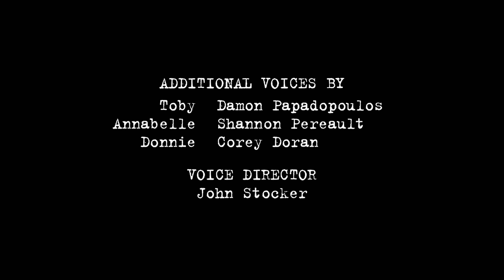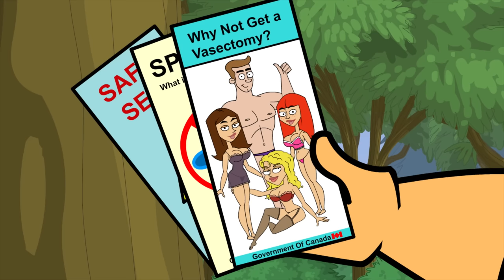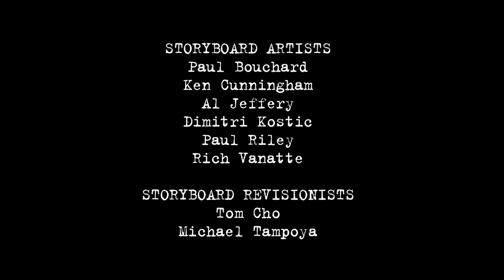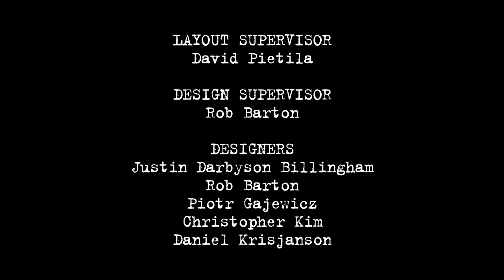The Best of Cookie | Fugget About It | Adult Cartoon | Full Episode | TV Show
She's the mom I never had...

0:00 - Vagina’s Got Talent: Cookie enters Theresa in Regina's Got Talent to stick it to a rival mother.

22:28 - Cookie’s Ovary-Actin’: When Cookie gets baby fever and wants another kid, Jimmy refuses to sleep with her.

44:58 - You Only Try Haggis Once: Cookie gets a job at a Scottish restaurant leaving Jimmy to take care of the family.